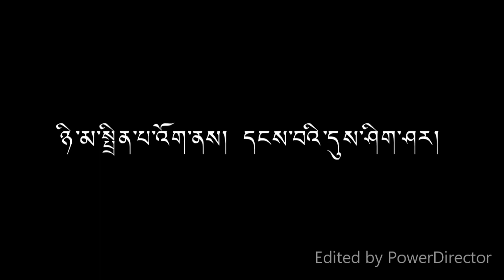Tibetan Cover Song. Semchen kyi lai.By སེམས་ཅན་གྱི་ལས་རེད། Ngawang Lingkyil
Composed by : Tawo Lobsang Palden la.
Original Trick Credits: Tenzin Zilnon